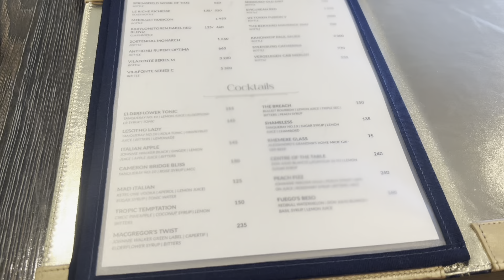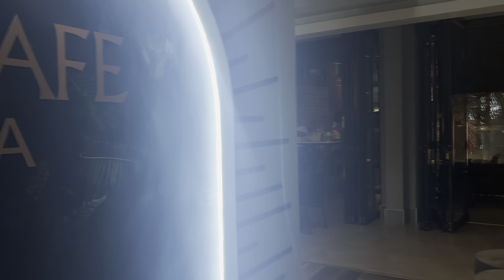Vlog: A day with my girlfriends | Gemelli | News Cafè 🎀🫧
Hello and welcome to the STUNNAVERSE🌍❤️. Thank you so much for tuning in. In todays vlog I am just spending time with my friends doing what girls do which is going out and having fun!! I hope you do enjoy this vlog as much as i enjoyed putting it together🤍🫧.